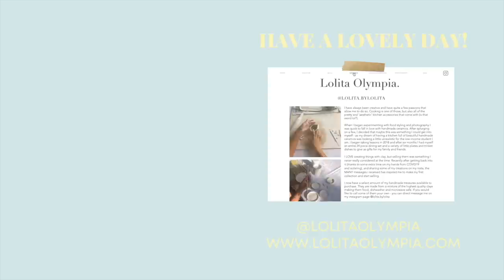weekly vlog | going away with friends, thrift haul & skin update 🌸 lolita olympia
I hope you guys enjoyed this little weekly vlog! I feel like i thought it was going to be so much longer before editing it but oh well hahah!! such a fun week - but definitely back to reality now with lots going on behind the scenes (lots coming up with @lolita.bylolita) !! also omg thank you so much for 18.6k - your support means the world. have a good rest of your week wherever you are !!

love always,
lols xo

FAQ
where is my jewellery from: all Mejuri & some vintage pieces handed down from my nonna
age: 20 (when this video was posted)
height: 157cm
what I'm studying - on pause at the monent: double degree - bachelor of business (marketing) / bachelor of creative industries (media communications)
camera used: Canon 70D & Canon G7xii
editing software: final cut pro x